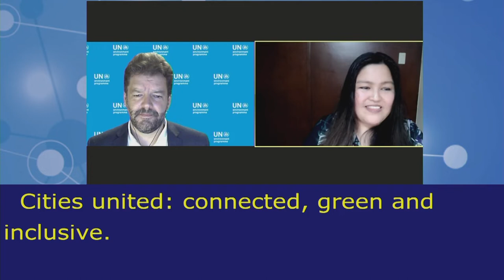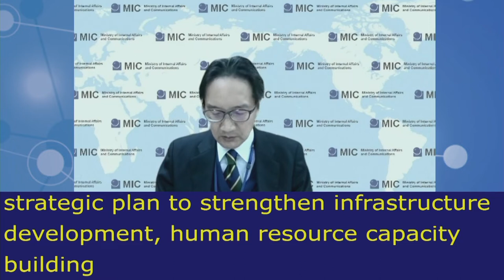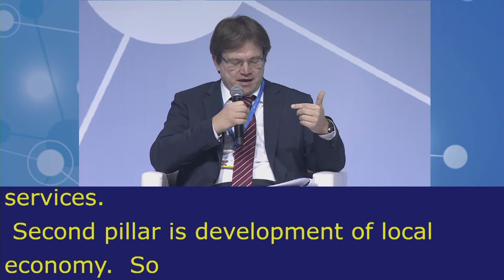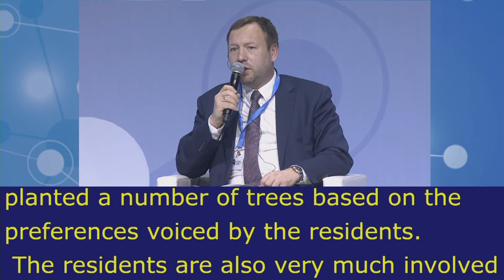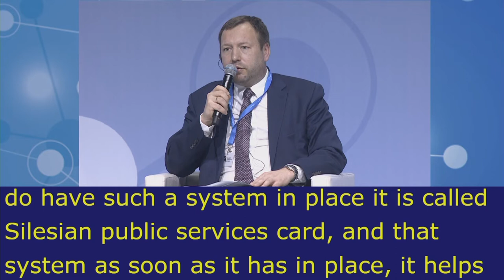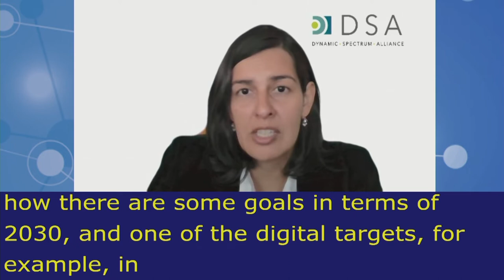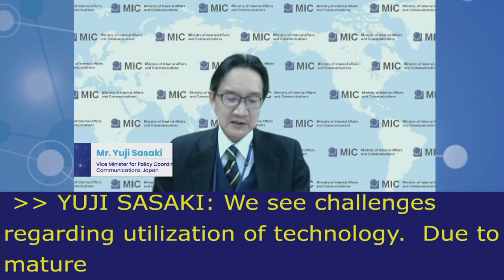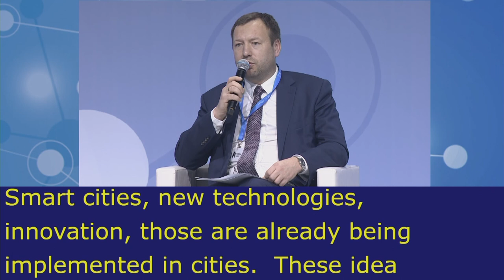IGF2021 – Day 0 - Plenary – HLEP: Cities United… - English